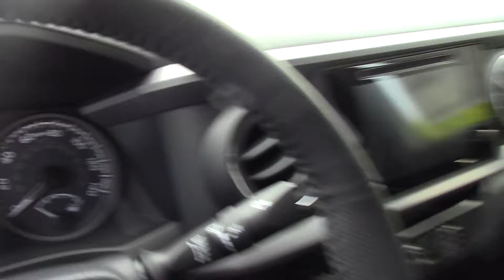2017 Toyota Tacoma TRD Sport- Wilson, NC Walk Around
Come see us today!~

Drive Type: 4WD
Ext. Color: Silver Sky
Int. Color: Graphite